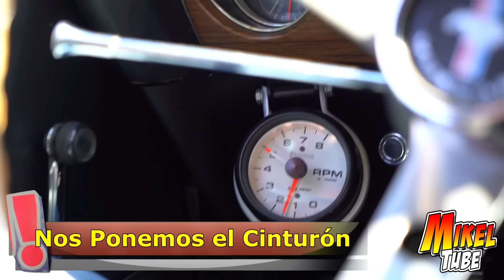Hot Wheels Real en el RX RallyCross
Mikel y Leo viajan al RX Rally Cross de la mano de HotWheels. Montaran en un autentico Hot Wheels a escala Real para dar una vuelta al circuito, conocerán a pilotos de carreras, jugaran en las pistas HotWheels... No te pierdas nuestro día en las carreras.

Todas las actividades han sido grabadas bajo las medidas de seguridad y supervisión de personas adultas en el recinto del circuito de Cataluña. No intenten imitar las escenas de carreras, respeten las normas de circulación y el reglamento de conductores.